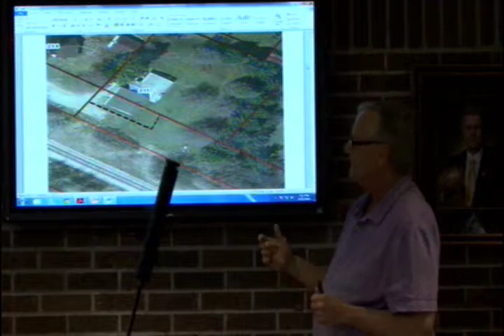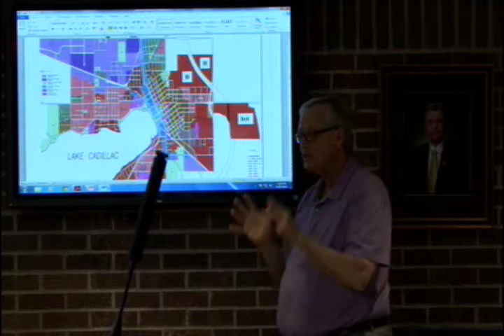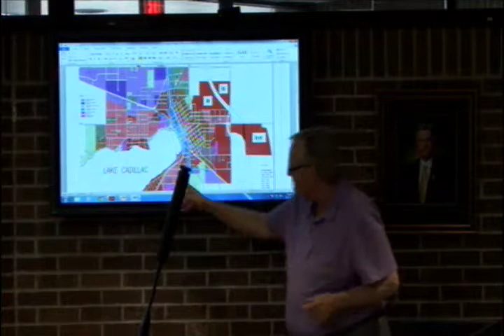Cadillac Planning Meeting 4/27/15